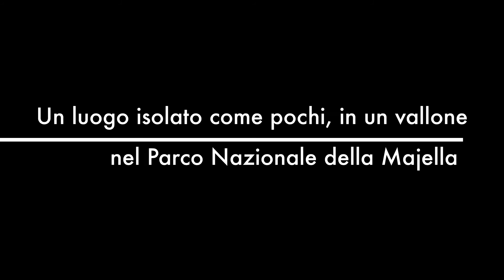L'eremo di San Bartolomeo in Legio (Sulle tracce di Celestno V)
Ci sono luoghi in Abruzzo capaci di emozionare come pochi, luoghi che fanno del rapporto spiritualità-natura un legame indissolubile per secoli. Uno di questi è l'eremo di San Bartolomeo in Legio nel comune di Roccamorice. Isolato come pochi, in un vallone nel cuore del Parco Nazionale della Majella, risalirebbe addirittura al 1275 quando un documento ne attesta la sua dipendenza dal vicino complesso di Santo Spirito a Majella. Fu qui che si insediò Fra Pietro da Morrone, dai più conosciuto come papa Celestino V.